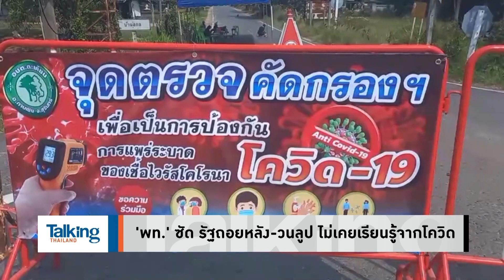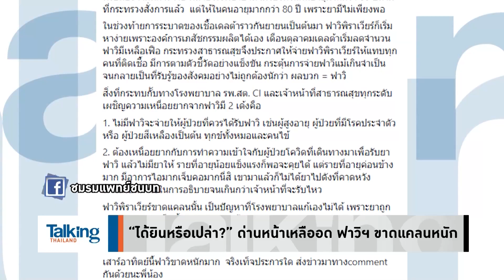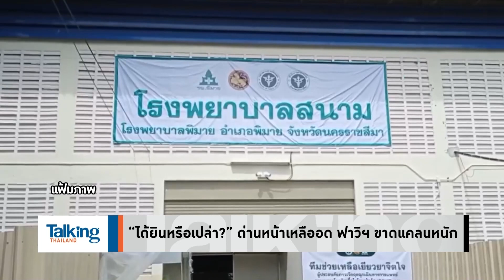Talking Thailand - มั่วซั่วยิ่งกว่า ‘เดลต้า’! ผ่านมาจนเวฟ 4 แผนโควิดฯ ประเทศนี้ ก็ยังไม่มีระบบ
ผ่านมาจนเวฟ 4 แผนการจัดการโควิด-19 ประเทศนี้ ก็ยังไม่มีระบบ ใส่เกียร์ถอยลงคลอง สรุปเวฟโอไมครอน มั่วซั่วยิ่งกว่าเวฟ ‘เดลต้า’ ! กี่ App ที่สร้างมา ก็ช่วย ศบค. ไม่ได้